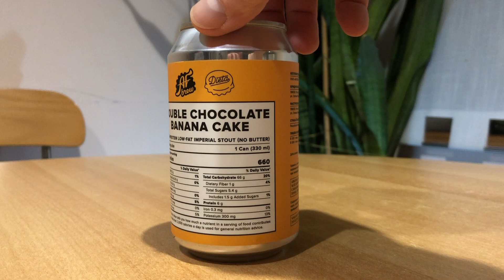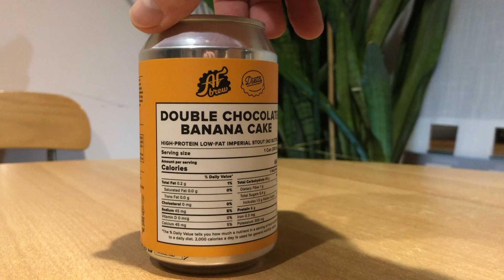18+ Beer Solo #5 : Пиво для фитоняшек / ЗОЖ пиво (AF Brew : Double Chocolate Banana Cake)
Double Chocolate Banana Cake от AF Brew - пиво сварено в стиле Имперский десертный стаут. Тут вы найдете 20% вашей суточной нормы углеводов, 13% калия, 5% натрия и кальция и только 1% от общего количества жира.

Это только моё оценочное мнение, просьба не принимать близко к сердцу! Будьте осторожны, в обзоре присутствует мат! И помните очень важную вещь: пейте правильное пиво, а любое пиво правильное, если вы так считаете!